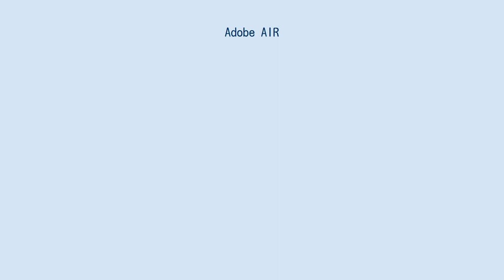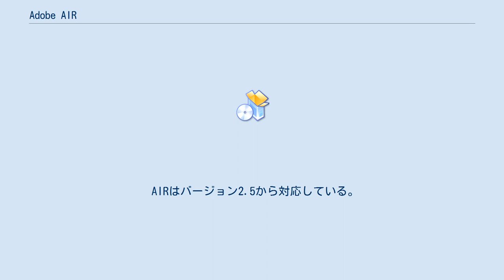Adobe AIR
Adobe AIR（アドビ・エアー）は、ハーマン・インターナショナルが開発する、デスクトップ・リッチインターネットアプリケーション (RIA) およびスマートフォン・タブレット・スマートテレビ向けアプリケーションを開発・実行するための複数のオペレーティングシステムに対応したランタイムである。
 Adobe Flash、Adobe Flex、WebKitを採用することによりHTML、Ajax などのウェブ開発技術を利用することができる。
当初の製品名はAdobe Integrated Runtime（略称：AIR）だった。
かつてはアドビが開発していたが、2019年6月にハーマン・インターナショナルに移管された。
 デスクトップアプリからスマートフォンアプリへと用途を広げた。
 GPUによる3D対応。
3.9の次は4になり、これ以降は0.1ずつではなく、1ずつバージョンを増やしていく予定だったが、Adobe Flash Playerとメジャーバージョンを一致させるため、4の次は13となった。
 ただし、PowerPC Mac は AIR 2.5サポート対象外である。
 AIRはバージョン2.5から対応している。
 AIRはバージョン2.6から対応している。